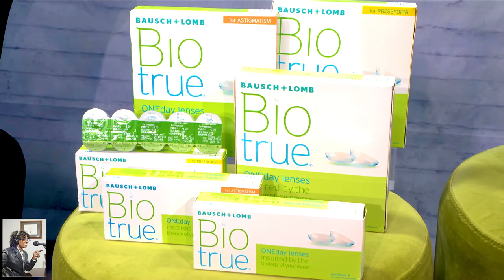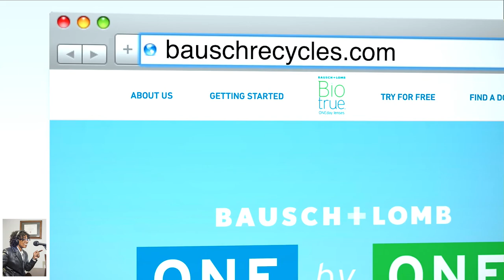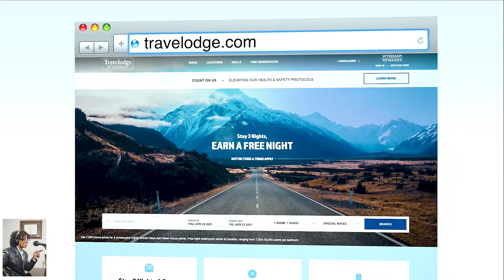Earth Day Essentials Produced for: Travelodge by Wyndham